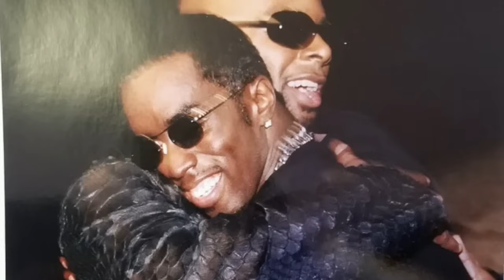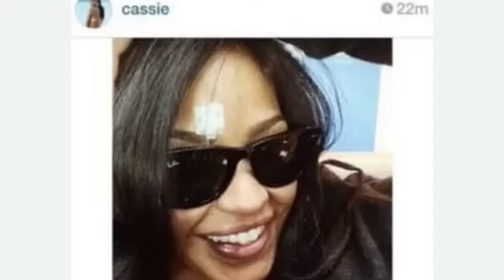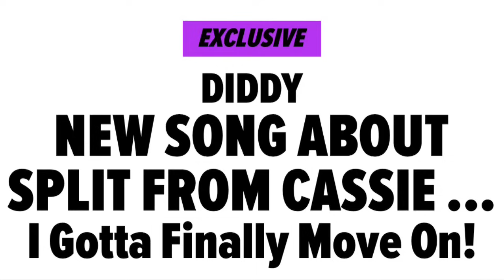SHOCKING VIDEO AND NEW DETAILS ON CASSIE CASE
Entertainment news ￼Diddy Cassie R Kelly grooming
Diddy sued